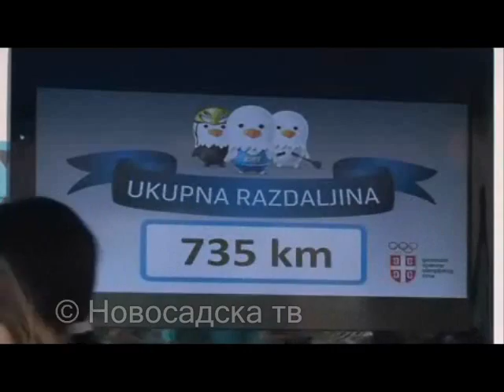Novosađanio bliži Olimpijadi